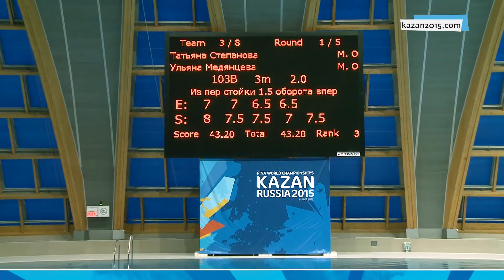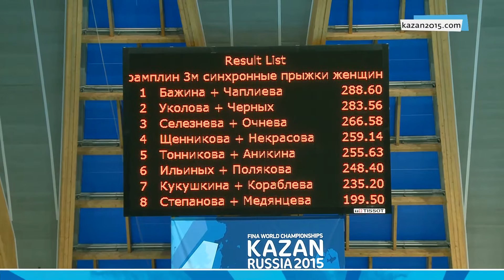Чемпионат России по прыжкам в воду.Женщины.14 06 2014